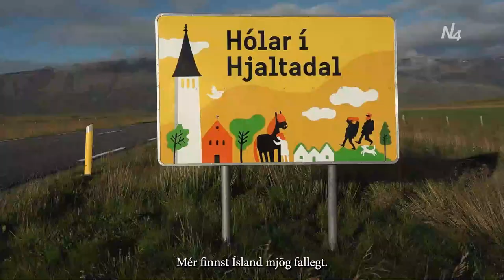Að Norðan - Meistaranám í útivistarfræðum Hólar í Hjaltadal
Anna Guðrún Þórhallsdóttir, Eyrún Björnsdóttir, Anders Palmqvist, Birte Daber, Niels Emile Tony Rasmussen